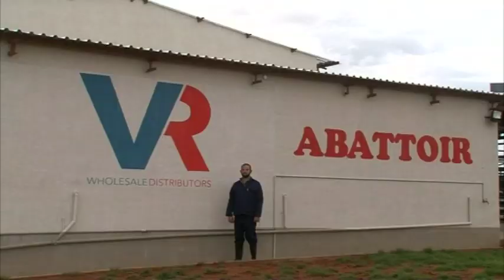Oranjemund Town Council announces strict measures on import of meat - NBC